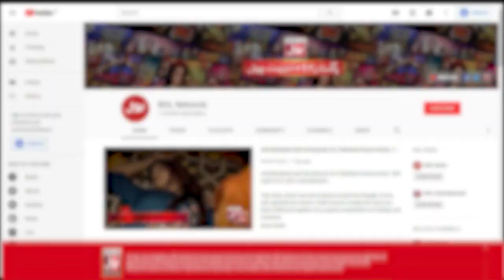Fahim Khan Suggestion For Tiktoker | Tick Tock Show With Fahim Khan | Tik Tok Show